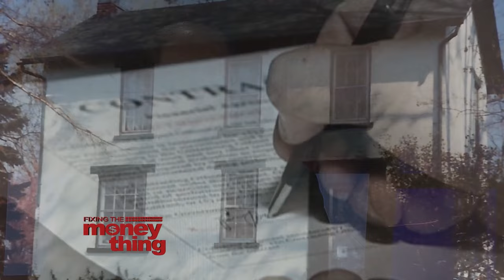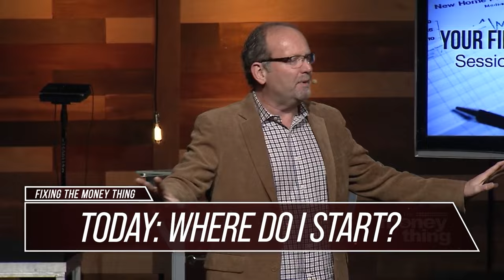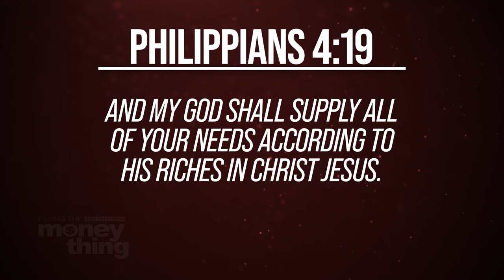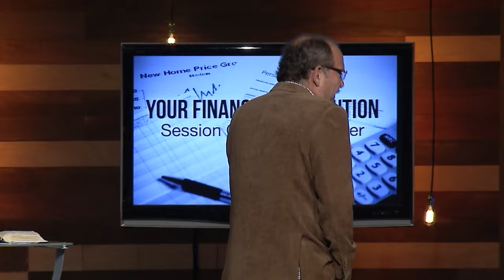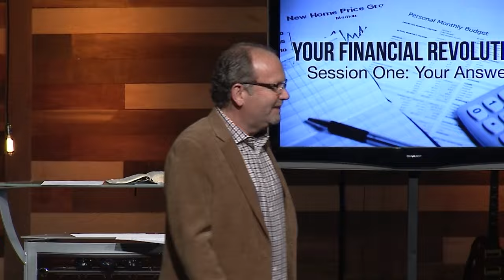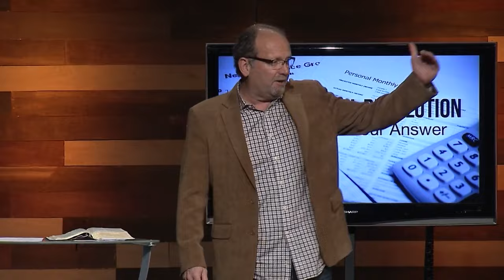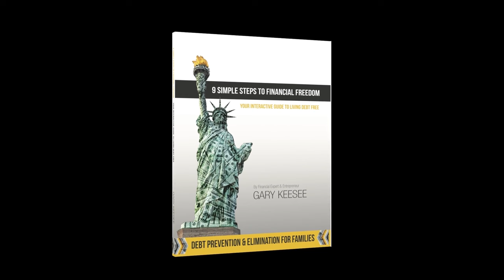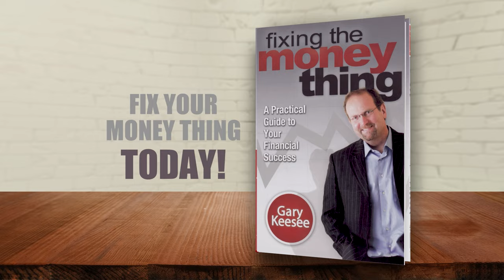God Wants You Out Of Debt | GARY KEESEE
Next Steps:
1️⃣ Watch Free Episodes - Learn Kingdom principles that will drastically change your life.
2️⃣ Read Gary's Blog - Get clarity, encouragement, and tools to discover your unique purpose. GO TO BLOG
3️⃣ Get Mentorship - Join Gary's partnership program, Team Revolution, for personalized mentorship.